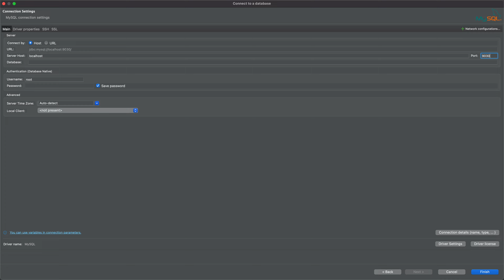How to Connect DBeaver with Starrocks DB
This is Quick Video on How to Connect DBeaver ( Universal Database Tool) Starrocks DB (An Open-Source, High-Performance Analytical Database)